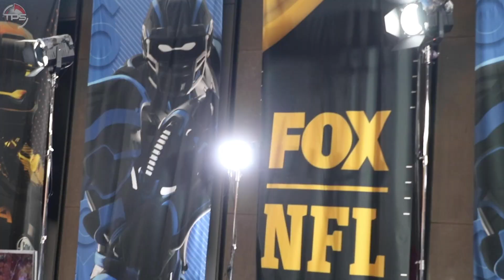Star Wars Themed NFL Helmets... CAN YOU NAME EVERY TEAM’S???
Big Shoutout and Credit to John Raya for these awesome NFL Star Wars Helmets redesigned. Go check his work its amazing!!

How many team names did you get right?

Our very own Jason Biondo took to the streets of New York to see if he can test the skills of random of football fans.  The results will amaze you... LMAO!!!

Today we present, Star Wars Themed NFL Helmets... CAN YOU NAME THEM???